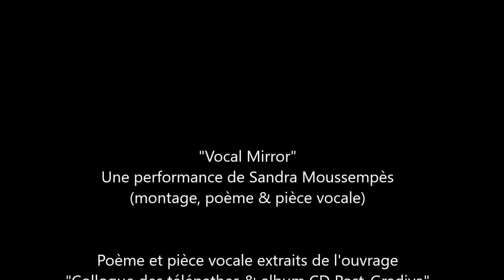"Vocal Mirror/princesse corporelle" (Sandra Moussempès)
Performance, montage, poème, vocalisations : Sandra Moussempès
"Princesse corporelle" pièce vocale ;et texte extraits de l'album "Post-Gradiva" inclus dans le livre "Colloque des télépathes" (Editions de l'Attente, 2017)